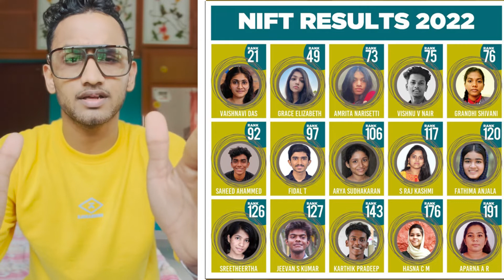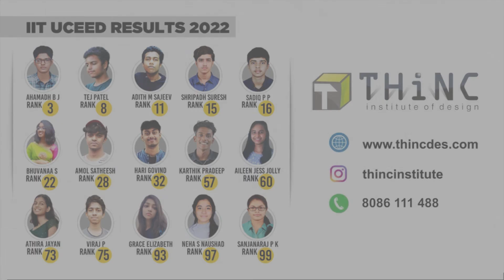NID TOPPER 2022 | STUDENT TESTIMONIALS | DEV KRISHNA C A | NID ASSAM | PROUD THiNCian | THINCDES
NID TOPPER 2022 | STUDENT TESTIMONIALS | DEV KRISHNA C A | NID ASSAM | PROUD THiNCian | THINCDES | THiNC SUCCESS STORIES

In this video, Mr. Deva Krishna C A (NID Assam) talks about his experience with THiNC Institute of Design, our guidance program, and how it helped him crack NID 2022. Mr. Deva Krishna has secured an All India category Rank of 66 in NID and All India category Rank of 215 in NIFT 2022. We would like to take this opportunity to wish Mr. Deva Krishna all the very best in all his future endeavours.

Come, learn with the best educators using India's best design learning app!

For information about Design entrance exams join our Telegram channel or search for us at Telegram with 'NID NIFT UCEED 2021-22 Exam Preparation'